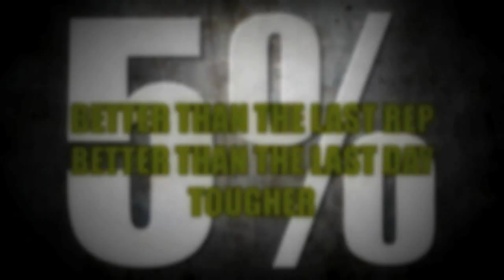6AM Purdue Football 2013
Highlight of 2013 Purdue Football 6am workouts